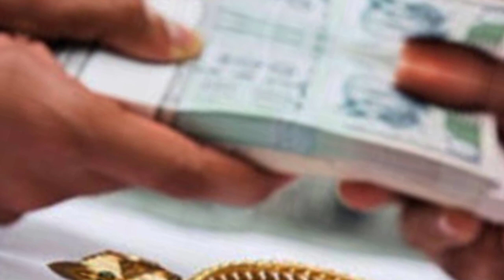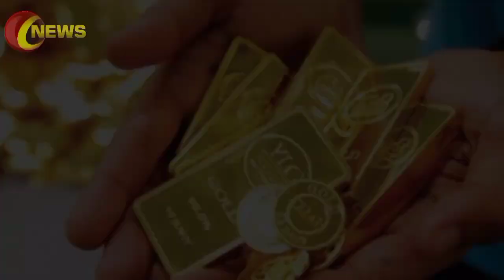Latest Gold Price In Pakistan | Big Update Gold Rate | Gold Price Today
( NOTE )

                      ( ISCLAIMER)